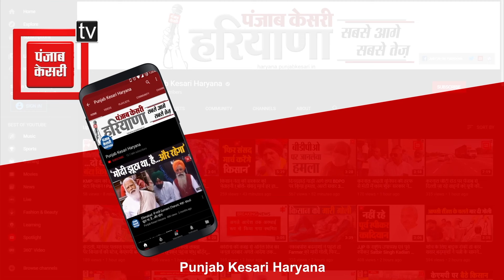Panchkula: तालाब में नहाने गए 5 दोस्तों में से 2 डूबे, पांव फिसलने से गई जान